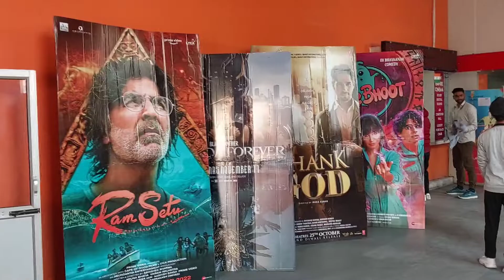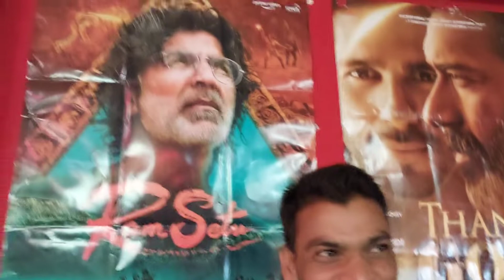Watching Ramsetu Movie | Best movie | movie review